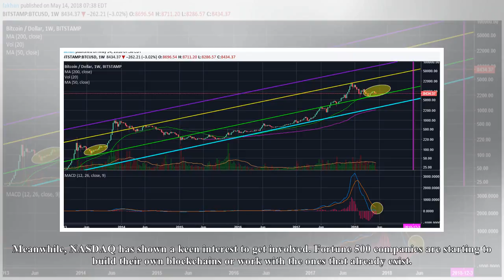Bitcoin (BTC) is back in 2013 to reach $ 116,000 by the end of 2018[I News] -